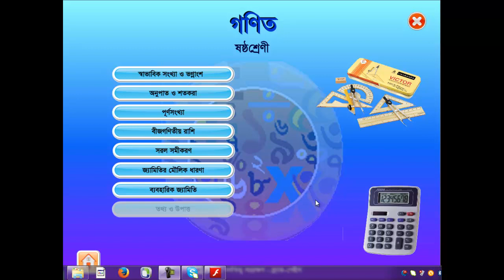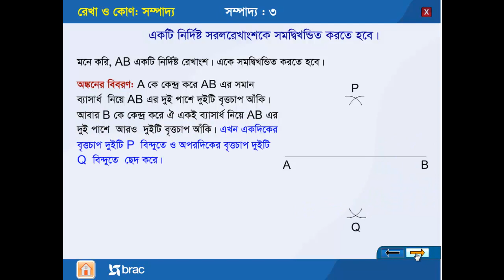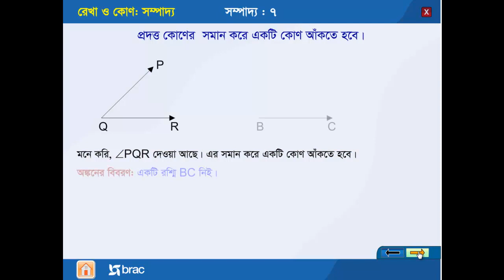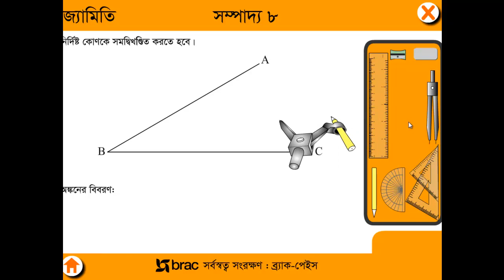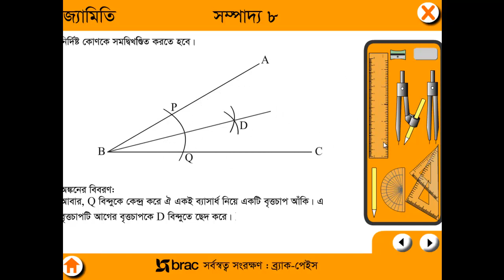Math Six Practical Geometry